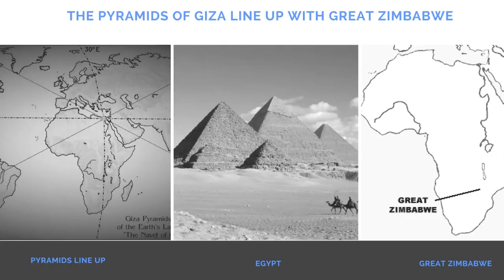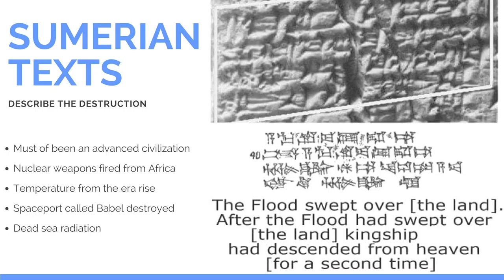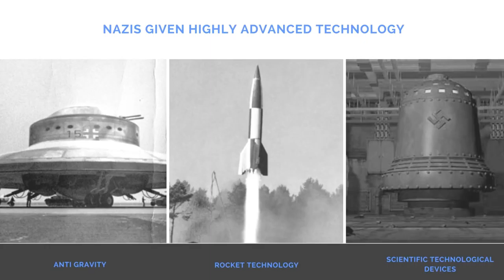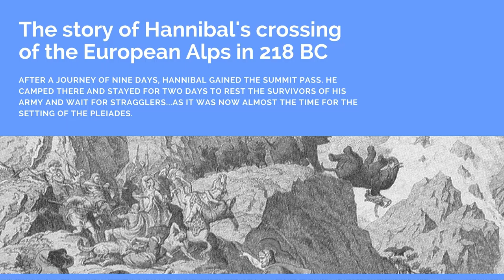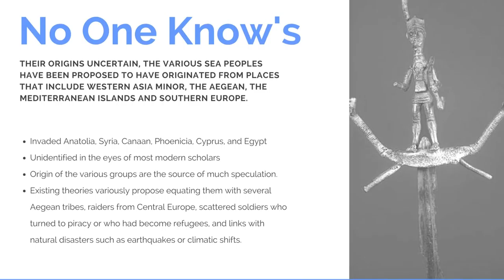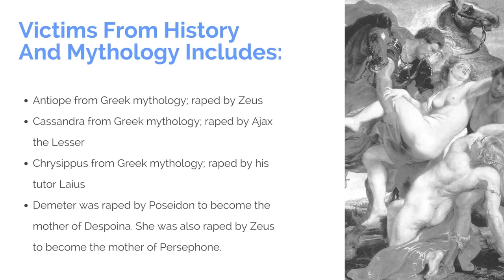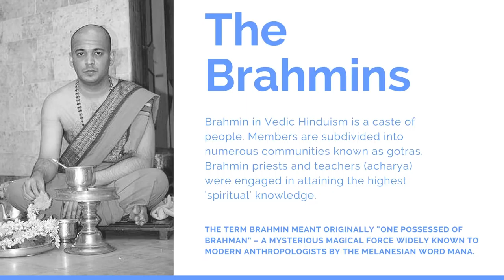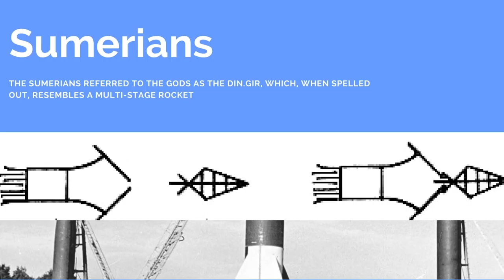Battle of the Anunnaki/Pleiadian gods !!! (MUSIC VERSION)